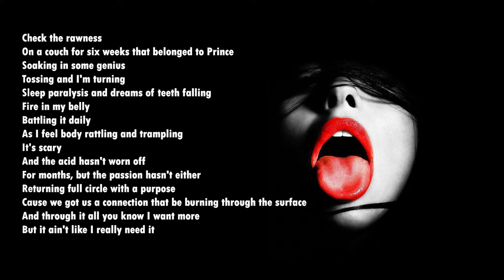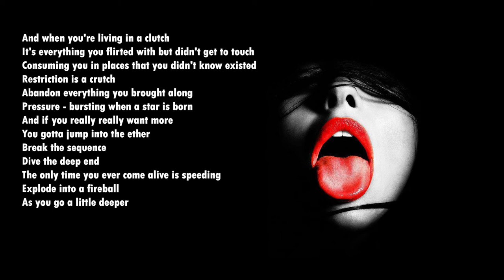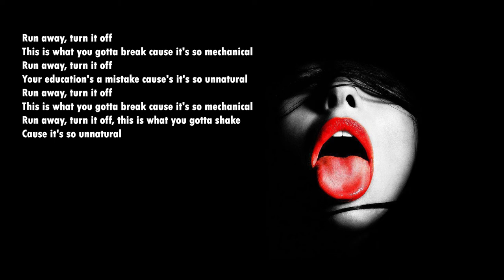SNKM (ADIL OMAR & TALAL QURESHI) - "ATOMIC KITTEN (LYRICS 1080P)"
FROM SNKM 2017